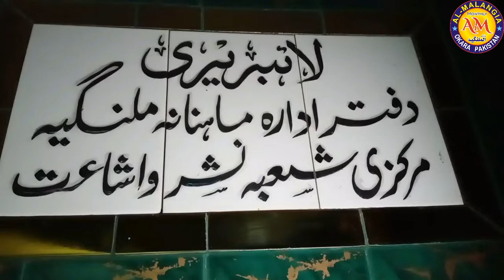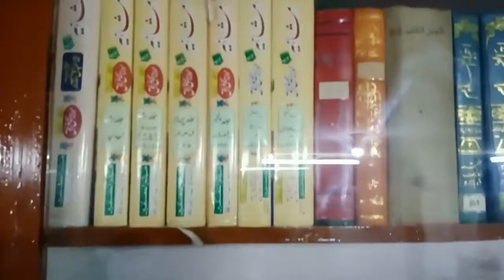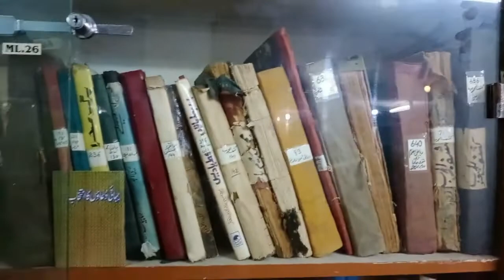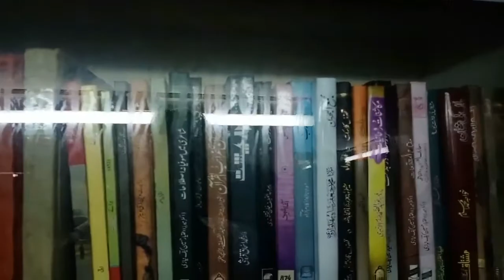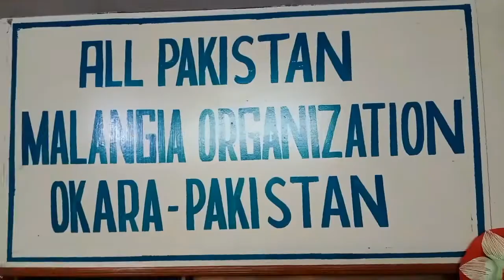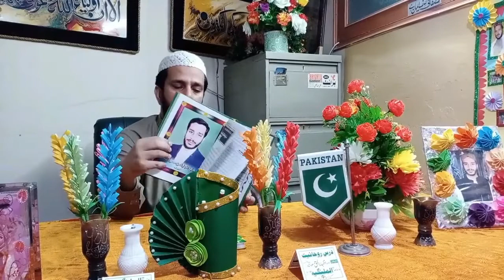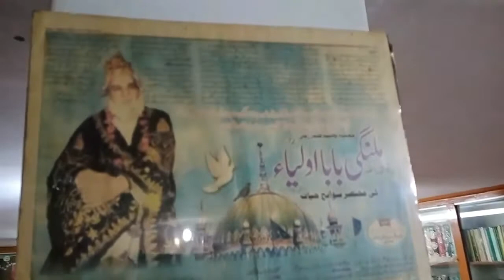Almalangia Islamic library Okara Pakistan with Khawaja Izhar ul Haq Masood Shah Sahib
Comprehensive visit of Al-Malangia Islamic Library Okara Pakistan with Khawaja Izhar ul Haq Masood Shah Sb